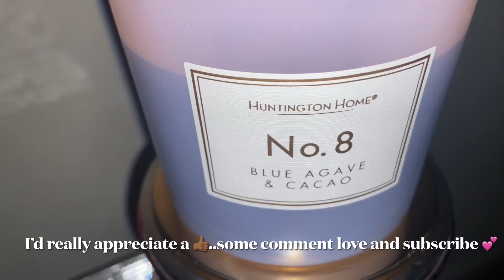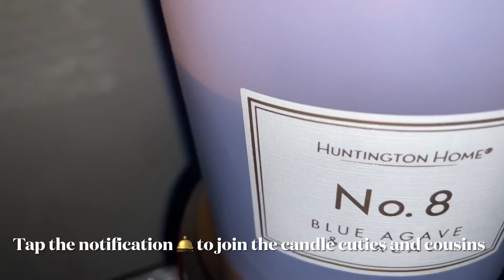Wheeew Chile .. that’s not what I expected